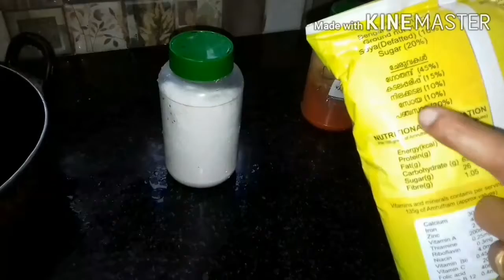amruthampodi murukku..അമൃതം പൊടി മുറുക്ക്..